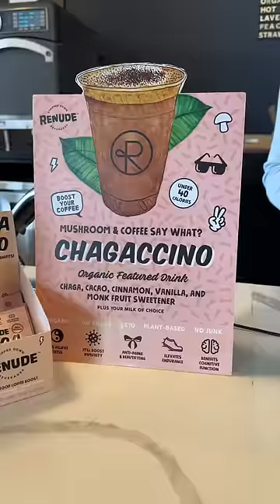WILL BE MAKING THIS AGAIN 🤩